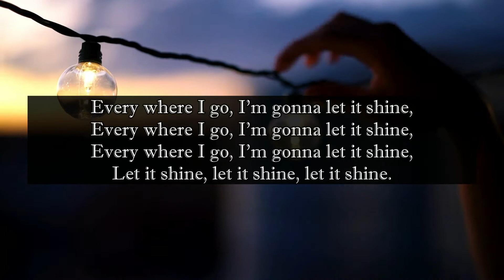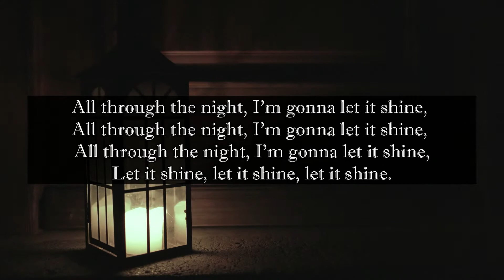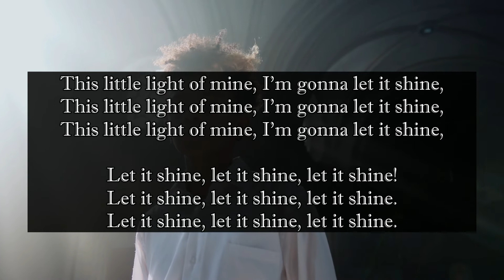This little light of mine - Chantel and Nicholas Ritchie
We pray that this week's featured songs will uplift you as the journey continues.

“Hate cannot drive out hate: only love can do that.” – Martin Luther King Jr.

The simple yet powerful song "This Little Light of Mine" was used quite often in the civil rights marches.  This is a reminder that we all have a part to play to make a difference.  Sung by Chantel Ritchie accompanied by Nicholas Ritchie

We hope you were inspired, blessed and enlightened.